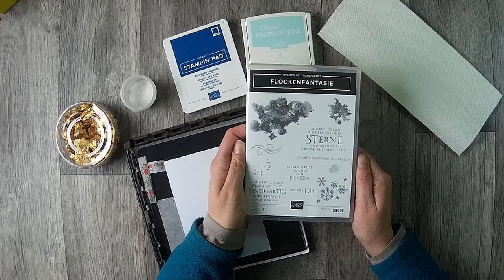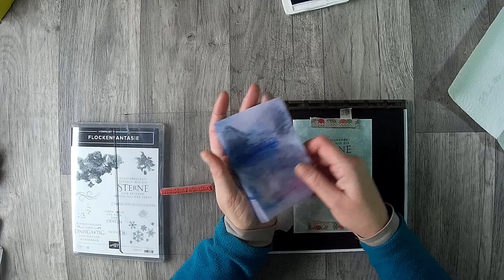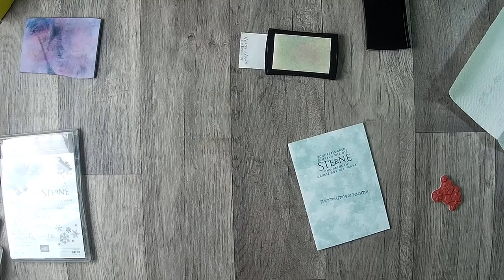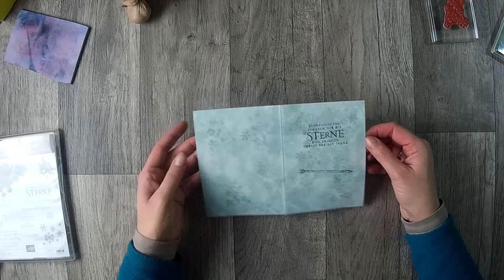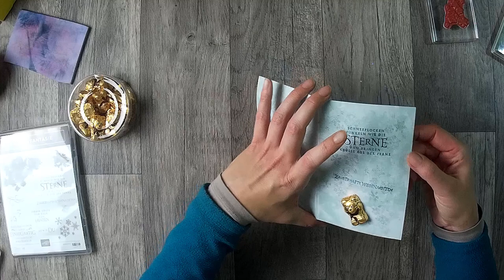Türchen 14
heute zeige ich euch eine schnell gemachte Karte die trotzdem was her macht.

oder

z. B. Von Stampin Up:
Papierschneider - 36€
Papierfalter - 8,50€